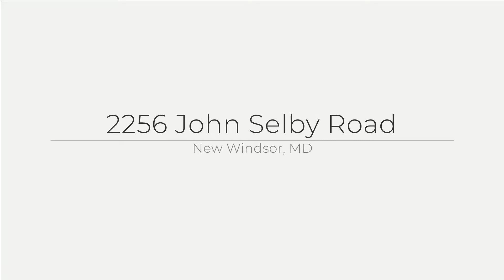2256 John Selby Road, New Windsor, MD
See the Property Web Site! Rare opportunity to own brand new built beautiful 3 bedroom, 2 bath 1,500 s.f. rancher at this price with beautiful view for miles. Why buy used when you can be the original owner! Open floor plan. Located just outside Westminster. Ready to move in and make your own. Schedule showing today!